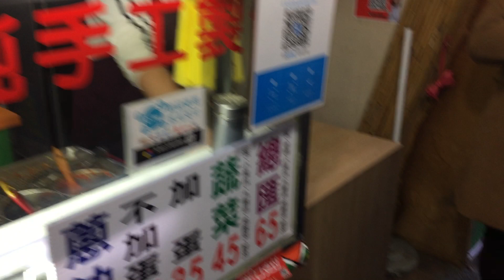【在台小趣】花蓮自強夜市（東大門）炸彈蔥油餅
人氣小吃+花蓮必吃的炸彈蔥油餅